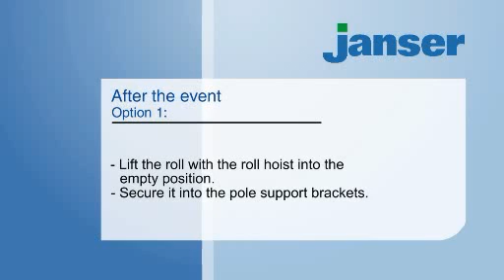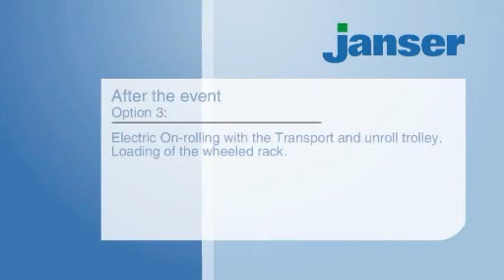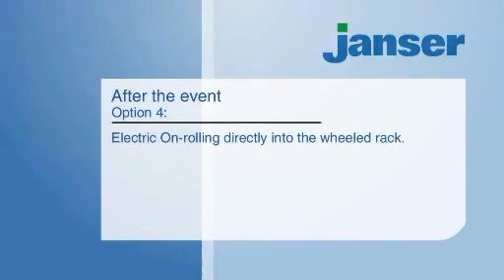Janser_Protective_Coverings_part2.wmv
System for installation, handling and storage of Protective Coverings and Sports Flooring